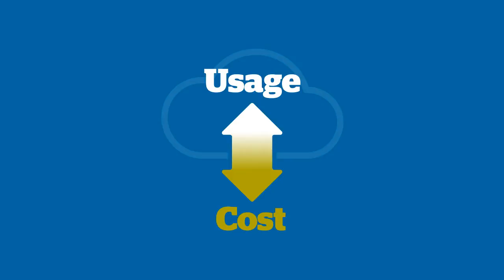Adaptive Workplace Personal Immediate Scalable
How to increase productivity with data sharing - planning - intelligence